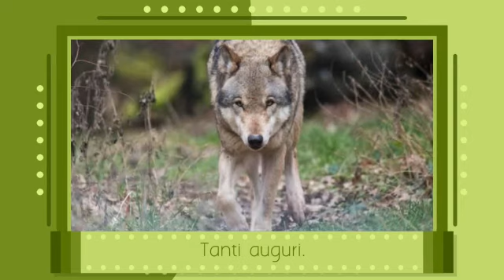🐺Buon compleanno a me (domani) 🐺🎁🎶🎵Morillo~Makers Anthem(ft Michelle)🎵🎶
È un video che ha fatto la  mia amica  Stefania
ed io l'ho caricato nel mio canale dato che lei non può. Ma a parte quello è un regalo e mi ha fatto piacere caricarlo e condividerlo con i miei iscritti (un po' saranno anche i suoi)

Grazie di cuore.💗💓 L'ho caricato io perché lei non può accedere a Youtube. sia x motivi  di salute sia perché  non riesce a caricare video...

Grazie Stefania. ❤️🍾🍰🎂 Amiche - sorelle